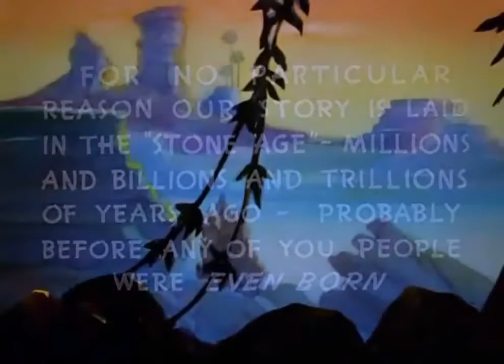Daffy Duck and the Dinosaur 1939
Daffy Duck and the Dinosaur is a 1939 Merrie Melodies short.

Original Airdate: April 22nd 1939

Starring: Daffy Duck, Casper Caveman

Voice Characterizations: Mel Blanc, Jack Lescoulie

Director: Chuck Jones

Written By: Dave Monahan

Producer: Leon Schlesinger, Henry Binder

Animated By: A.C Gamer, Ken Harris, Phil Monroe, Rod Scribner

Background Artist: Art Loomer

Film Editor: Treg Brown

Musician: Carl W. Stalling